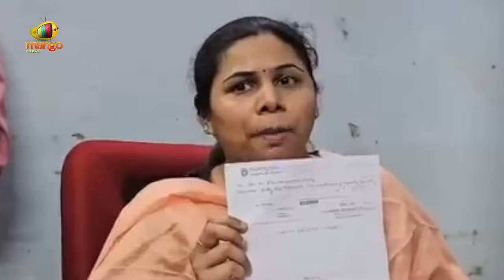MLA Bhuma Akhila Priya Sensational Press Meet | TDP Vs YCP | AP Political News | Mango News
MLA Bhuma Akhila Priya Sensational Press Meet. She asserts that, despite YCP’s allegations, the TDP government consistently distributes pensions and salaries on the 1st of each month, and argues that the YCP’s claims are misleading.